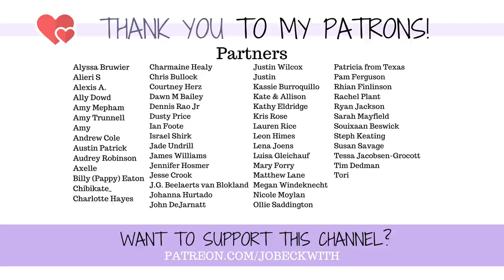AMPUTEE vs. AMPUTEE! Do We Think The Same...? w/@AnnikatheAmputee !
I sit down with a fellow female elective below-knee-amputee to ask and answer some of the most requested questions that people want to know about amputees! Though we may look similar, our answers, and how much they differ, might surprise you. 😉

Annika's YouTube Channel! @AnnikatheAmputee

MERCH!

Jo Beckwith
3578 Hartsel Drive #615

MY STORY //

MY EQUIPMENT //